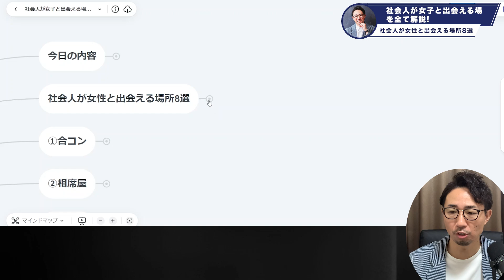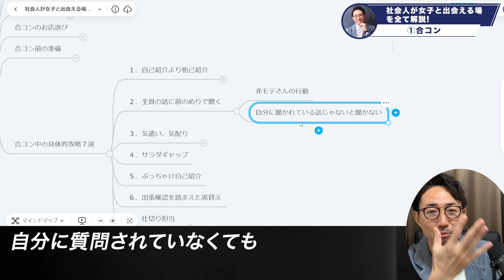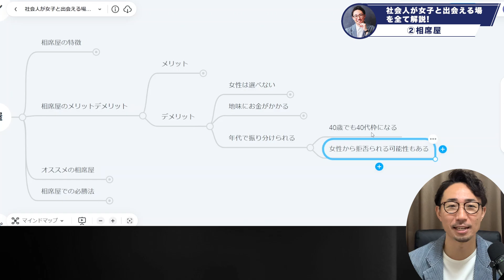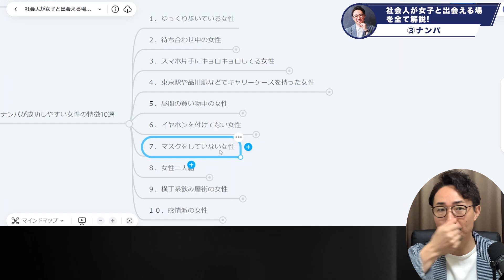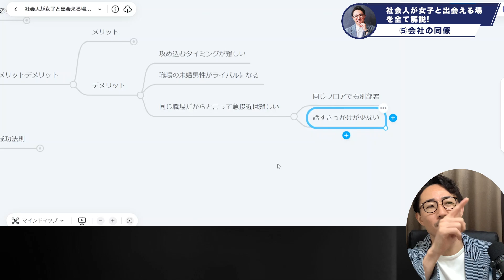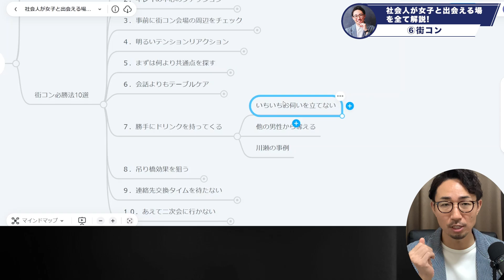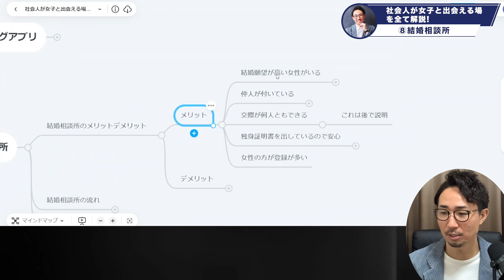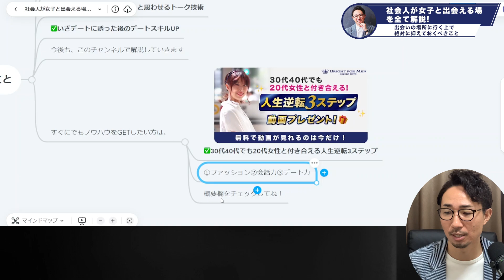【出会い完全版】 30代40代の社会人が年下女子と出会える場すべて解説！メリット・デメリットも紹介！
🏆⬇無料LINE登録で有料級15個の特典GET⬇🏆

30代40代でも20代女性と付き合える
　🏆人生逆転3ステップ🏆

①モテる大人のファッション
✅清潔感がないと思われるおじさんの服装はコレ！
✅30代40代からでも“一瞬でオシャレ”になれる3種の神器
✅「春・夏・秋・冬」別の鉄板服装コーデ例
✅初回デートで外せない！女性が好きな大人ファッション
✅ビフォーアフターの写真解説

②モテる大人の会話術
✅女性と100％盛り上がる5つの話題
✅女性が恋愛感情になる鉄板フレーズ15選
✅川瀬と女性とのリアルな会話音声
✅自然と次に繋がる大人の“聞き方の技術”
✅9割の男性が勘違い！女性が本当に求める会話

③モテる大人のデート力
✅年下女性が感動する大人のデートプランの実例
✅46歳男性が24歳の彼女を作った成功事例
✅モテる大人流！初回デートの理想の時間
✅絶対外さないデートのお店の選び方
✅友達止まりから脱却できる大人のエスコート

今後段階を踏んで有料コンテンツ化してしまうので、
今のうちに動画を観て実践をしてくださいね！

30代40代でも20代女性と付き合える
　※期間限定で無料提供中🎁

■ベストセラー【童貞の勝算】

■お仕事やコラボのご連絡は以下にお願いいたします

川瀬智広プロフィール
「童貞の勝算」著者

岐阜県生まれ宇都宮大学卒業後、就職もせずに吉本興業のお笑い芸人養成所であるNSCに10期生として入学。同期はオリエンタルラジオ、トレンディエンジェル、はんにゃ、フルーツポンチなど。
お笑いの道を諦めた後、アルバイトから(株)第一興商に入社。100店舗の企画責任者や部下500人を束ねる西日本責任者など歴代最短出世を果たし、独立を視野に退社。
これからは東南アジアだと初めての海外一人旅に出て、訪れたカンボジアに可能性を感じ、日本に帰らずそのままカンボジアで住み始める。
初めて会った現地日本人に騙され無一文になり、死にかけながらも、カンボジアで旅行会社を立ち上げる。自社のツアーを企画し、432名の日本人をカンボジアへ呼ぶ。そこで日本の男性の草食化に気付く。
それを機に日本に戻り、「自分に自信を持ち、イキイキといきる日本男児」を増やす活動をしている。

■目次
00:00 オープニング
00:56 今日の内容
01:14 社会人が女性と出会える場所8選
01:36 社会人が女性と出会える場所①合コン
22:38 社会人が女性と出会える場所②相席屋
31:09 社会人が女性と出会える場所③ナンパ
46:37 社会人が女性と出会える場所④社会人サークルやコミュニュティ
49:51 社会人が女性と出会える場所⑤会社の同僚
54:21 社会人が女性と出会える場所⑥街コン
01:08:45 社会人が女性と出会える場所⑦マッチングアプリ
01:16:38 社会人が女性と出会える場所⑧結婚相談所
01:23:48 まとめ
01:24:11 出会いの場所に行く上で絶対に抑えておくべきこと
01:29:27 最後に